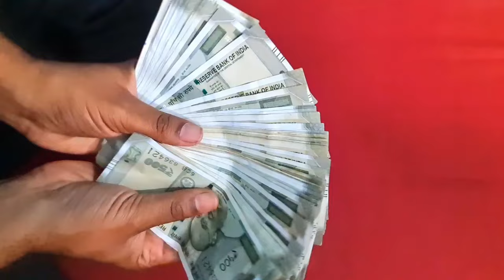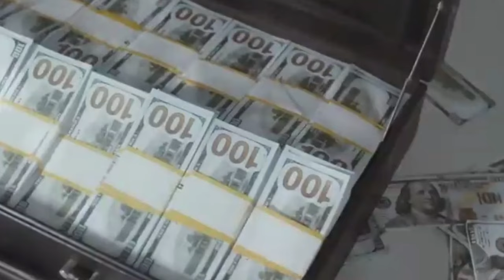24 ಫೆಬ್ರುವರಿ ಭಾರತ ಹುಣ್ಣಿಮೆ 1 ಮುಷ್ಟಿ ಉಪ್ಪು ಗುಪ್ತವಾಗಿ ಇಲ್ಲಿ ಎಸೆದುಬಿಡಿ ದರಿದ್ರ ದೂರ ಆಗುತ್ತದೆ 2024 bharata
24 ಫೆಬ್ರುವರಿ ಭಾರತ ಹುಣ್ಣಿಮೆ 1 ಮುಷ್ಟಿ ಉಪ್ಪು ಗುಪ್ತವಾಗಿ ಇಲ್ಲಿ ಎಸೆದುಬಿಡಿ ದರಿದ್ರ ದೂರ ಆಗುತ್ತದೆ 2024 bharata hunnime vastu shastra tips in kannada | Chanakya niti full in kannada | Chanakya neeti Motivational video in kannada | Vastu and Jyothish shastra tips in kannada | Kannada Motivational video | Kannada master |